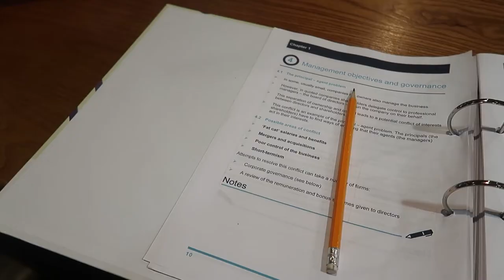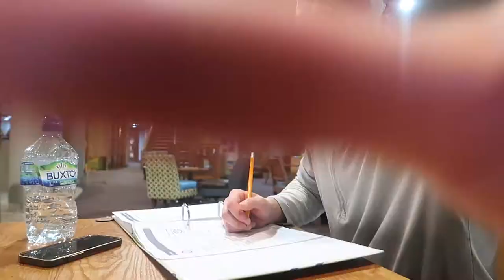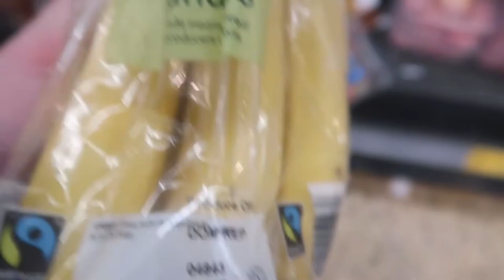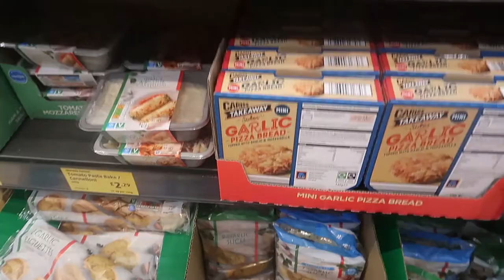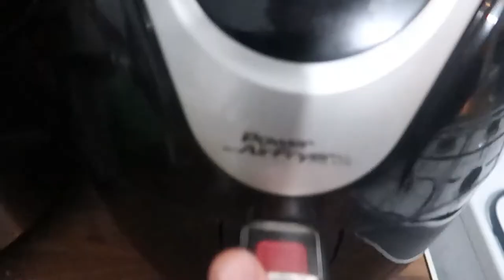Breaking Boundaries EP14 | The week before the half marathon | Calm before the storm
Welcome back everyone today we go through what i did a week before the MCR Half Marathon, All things training and eating, carbing up and getting ready to break boundaries and earn my PB .